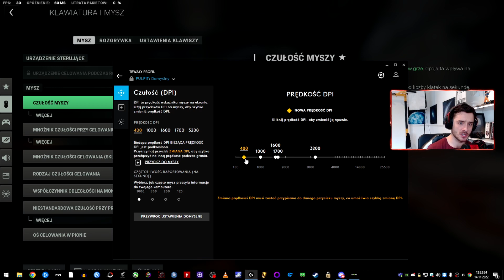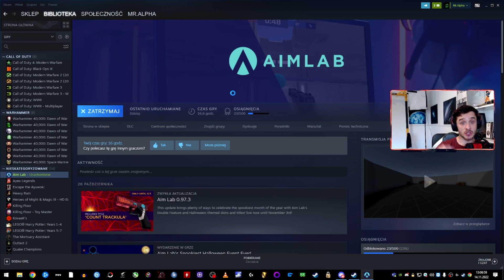WARZONE 2 - JAK POPRAWIĆ CELNOŚĆ NA MYSZCZCE (TRENING MW2 i WARZONE 2)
Dziękuję, że do mnie wpadłeś - jeżeli podoba Ci się to co robię możesz wspierać mnie na parę sposobów:
-Like, koment i subik :)
-Subskrubcji płatnych jeszcze nie ma na tym kanale.
Zapraszam też na:
INTRO 0:00 - 1:11
JAKA CZUŁOŚĆ 1:12 - 1:36
TEST CZUŁOŚCI (1 TRENING) 1:37 - 2:39
DPI I MOJA CZUŁOŚĆ 2:40 - 5:52
TRENING 2 (FLIK) 5:53 - 7:25
WSKAZÓWKA 7:26 - 8:46
TRENING 3 (BOTY) 8:47 - 12:36
TRENING 4 (STRZELNICA) 12:37 - 14:52
TRENING 5 (AIM LAB) 14:53 - 16:58